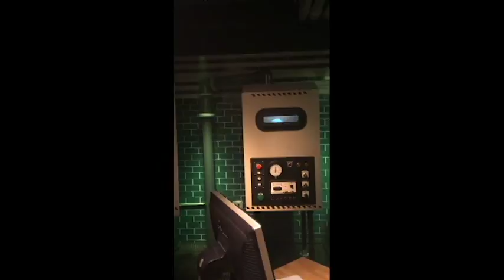Madame Tussauds NYC Lets You Live Out Your Ghostbuster Fantasies in VR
Partnering with Sony and The Void, Madame Tussauds NYC has launched Ghostbusters: Dimension a hyper-reality experience pairing the real world with the virtual one.